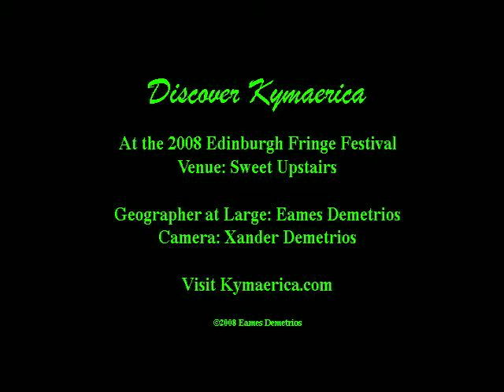Road to Edinburgh (pt 8)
Singing Kymaerica, Sambamba Dier in linear Norris, Montana.